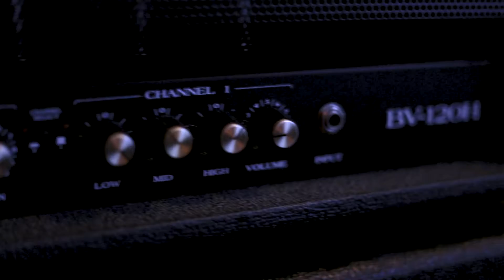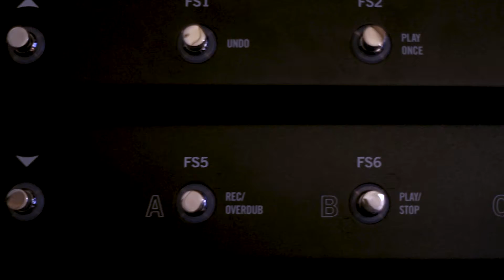Is It Possible To Buy A Metal Guitar Rig for $500??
What's up, guys?! I set out to see if I could put together a djent/heavy metal/hard rock rig for $500 bucks. Here's what I came up with.

Skip ahead:

Intro: 00:00

Guitar: 00:57

Amp: 01:35

Effects: 02:50

Audio Demo: 04:35

Play-through: 06:43

Want awesome music for your videos? It's where I source the music & SFX that I use in my videos

Equipment I use to make these videos:

A little about myself:
My name's Jon Eleyet and I like making videos about guitars! Sometimes the videos are about a goofy guitar that I made out of Fruity Pebbles, other times it's a tutorial about guitar tone. In either case, my goal is to make your life better by giving you a laugh or unlocking a new skill.